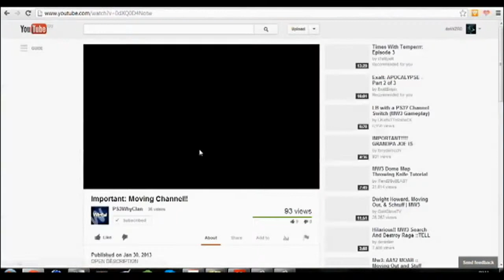WhyTT Read desc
This was 70% done because i needed to change a lot of things but if you didnt know my brother deleted the Vegas File and i couldnt recover it:(
This is only 240p because i did a test render before it got deleted:)
Why ended though